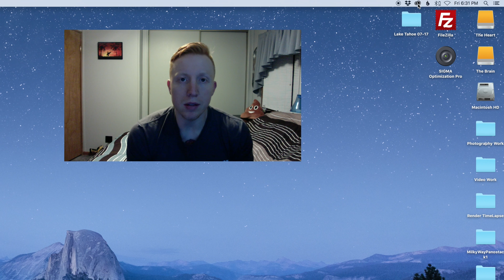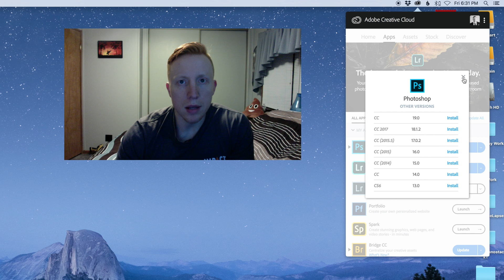How to revert back to an older version of Photoshop or other CC programs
Many people (including myself) are having lagging issues and other conflicts with PS 2018.  While they work on fixing the bugs, here is how you revert back to CC PS2017 or earlier.  This works with other CC programs as well.

Gear Used for this shot:
Nikon D810
Tamron 15-30 International
Tamron 15-30 USA
MAVIC PRO
MAVIc PRO BUNDLE

MORE GREAT GEAR I USE AND RECOMMEND:

Sigma 15mm Fisheye (nikon)
Sigma 15mm Fisheye (canon)
Wonderpana system
10 stop
ND 8
Nikon 14-24
Nikon 50 1.8g
Nikon 85 1.8g
Ruggard 45 Bag
Ruggard 65 Bag